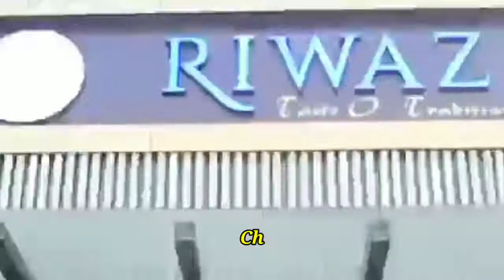Riwaz Restaurant , Chinarpark, Kolkata-157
The royal dining Experience
visit us